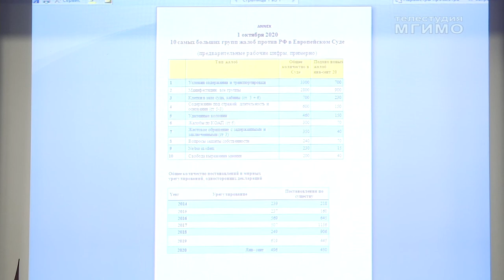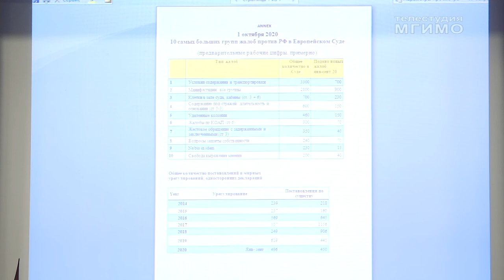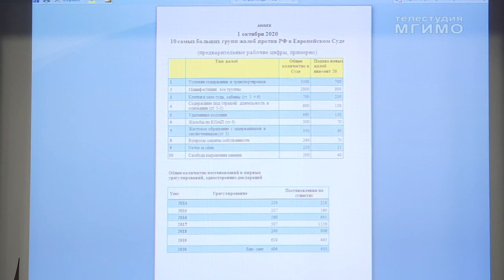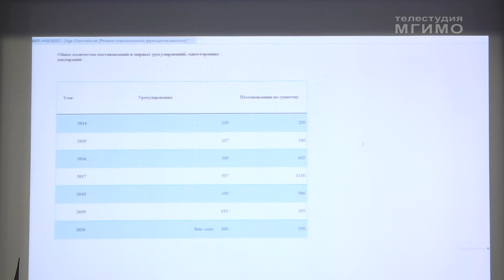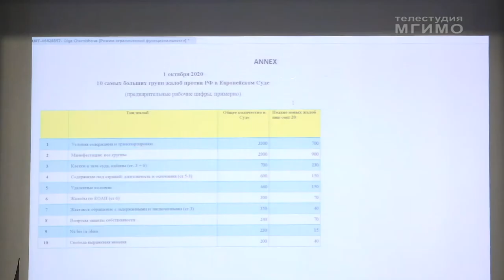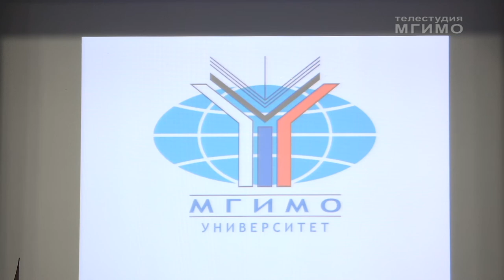Курсы ЕУИ и Совета Европы 19.10.20 ч.2